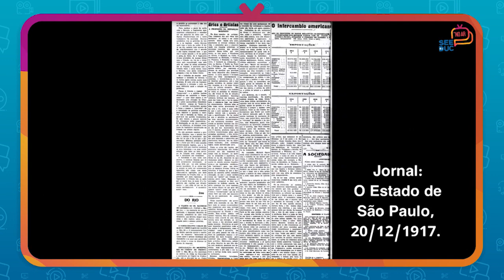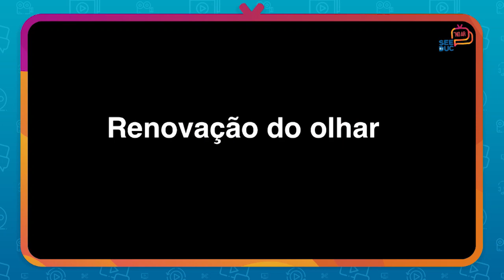Artes - Aula 5 - 2ª série - Ensino Médio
Movimento Modernista no Brasil

Prof. João Paulo